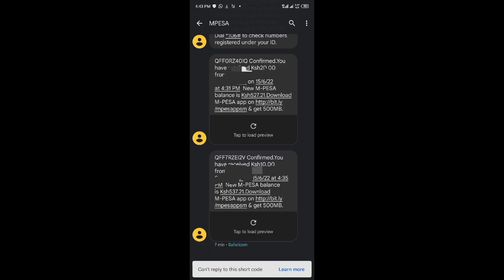PRANKING OUR FRIENDS REQUESTING FOR TEN BOB FT ARIANE DASHIAN//🤣☠️@arianedashian9562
I and ariane decided to prank our friends to send the lowest amount of money to get their reactions it was fun you should try it🤣